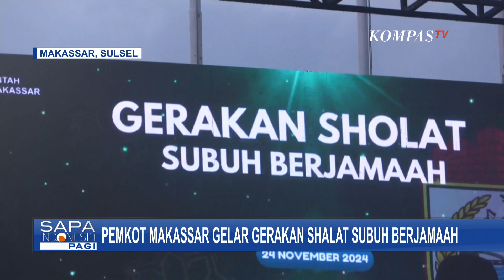Ribuan Jamaah Hadiri Salat Subuh Berjamaah di Anjungan City of Makassar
MAKASSAR, KOMPAS.TV - Pemerintah Kota Makassar kembali menggelar salat subuh berjemaah di Anjungan City of Makassar.

Selain salat, Pemkot juga menggelar ceramah agama dan doa bersama agar Pemilihan Kepala Daerah (Pilkada) Tahun 2024 di Sulawesi Selatan berlangsung damai.

Kegiatan yang digagas oleh Walikota Makassar Mohammad Ramdhan Pomanto ini dibuat untuk meningkatkan ketaatan warga Sulsel beribadah dan memasyarakatkan shalat Subuh berjemaah yang membuatnya terasa seperti hari raya.